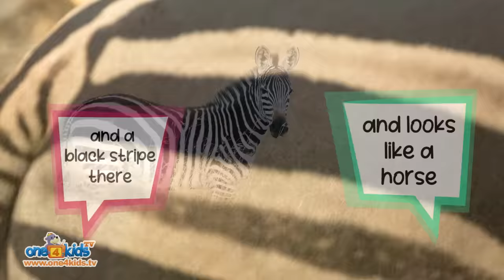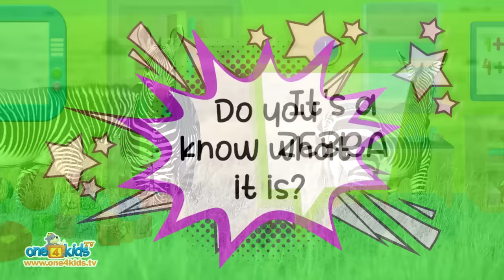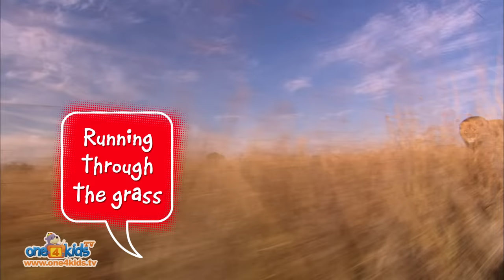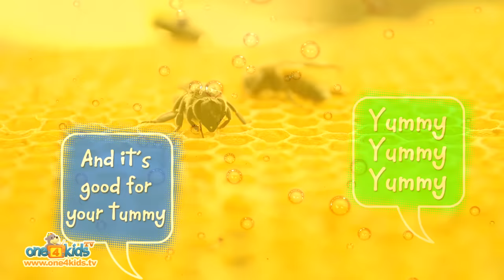5 Zaky Animal Songs For Kids - Muslim Cartoons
Now you can enjoy 5 Zaky animal songs in this compilation video!
* ALL SONGS CONTAINS NO MUSIC *

1- Zebra Song - 00:06
2- Lion Song - 02:02
3- Bee Song- 03:28
4- Camel song - 04:51
5- Meerkat Song - 06:14

Performed by Zaky (Subhi Alshaik), Suhaila Alshaik & Sumaya Alshaik